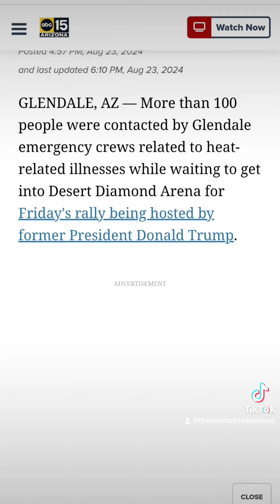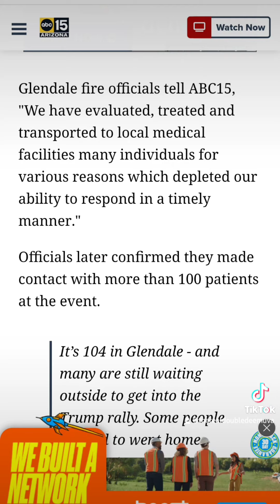Trump rally in Arizona sends over 100 of supporters to the hospital for heat exhaustion